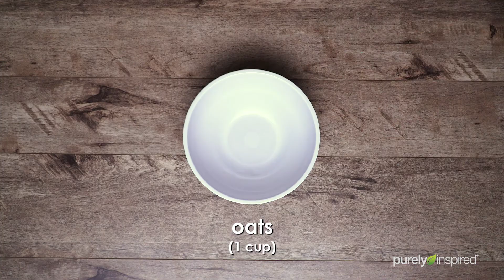Brownie Batter Overnight Protein Oatmeal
Nutrition Facts
Serving Size: (155g)
Calories: 240g
Total Fats: 4g
Cholesterol:  Less than 5mg
Sodium: 200mg
Total Carbs: 41g
Fiber: 5g
Sugar: 9g
Protein: 12g